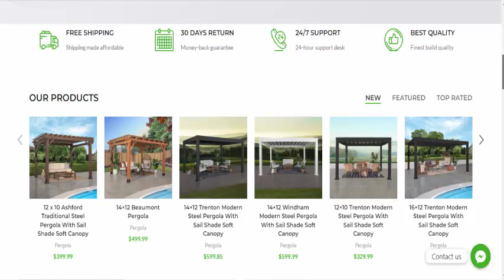Bezray Reviews (Aug 2023) [ with 100% Proof ] ⚠️ Is Bezray.com SCAM or LEGIT ?⚠️😲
Hello Friends! Welcome to product review

 Do you want to know about Bezray Reviews? Watch this video till end because in this video you will get to know about the legitimacy of the website. Friends, this is not our website. In case, If you have experienced any fraud over this website then watch this unbiased review video till the end, We will share the way to get your money back.
Product Review

We want to see a review of any products like car back and new website reviews.
We do not put copyrighted videos on our channel.